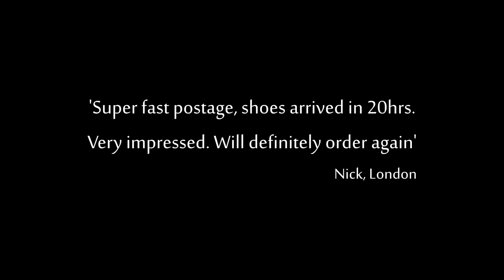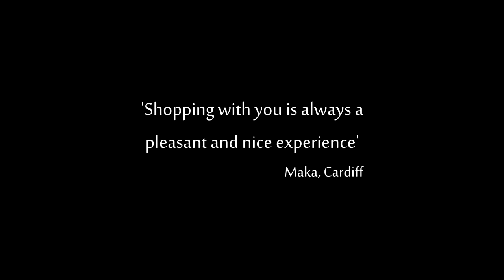Ogam Igam - Kids Shoe Shop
Independent children's shoe store in Penarth, Wales. Quality brands, professional fitting, excellent customer service and advice. Free parking nearby. Members of the Society of Shoe Fitters.